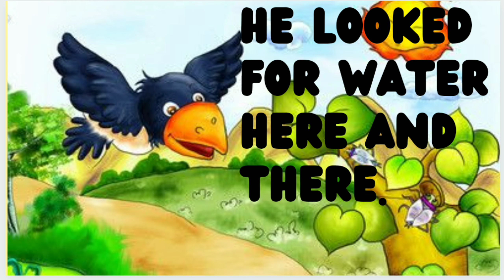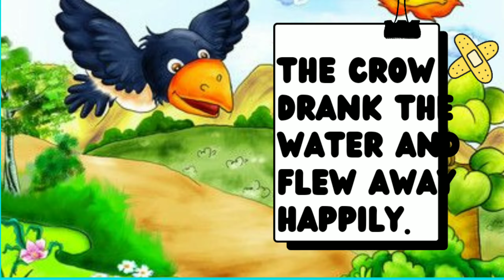The Thirsty Crow 😊| short story for jr.kg students 🙏 |Easy to speak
jr.kg students 🙏